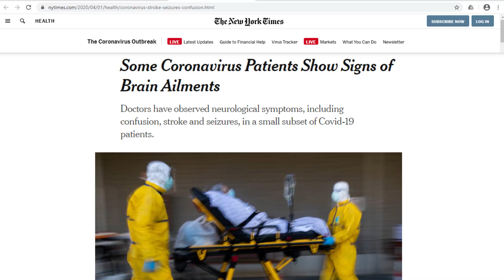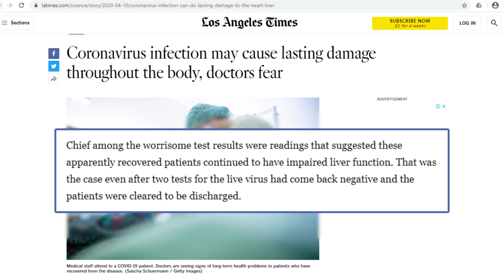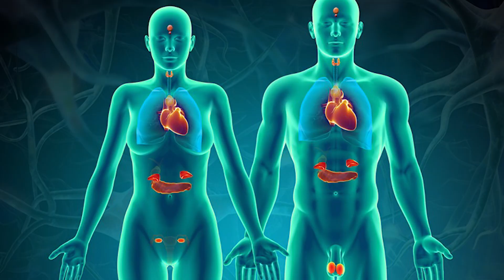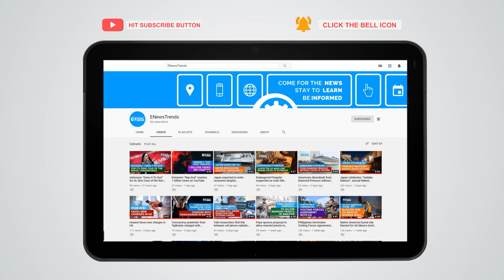Coronavirus May Cause Brain Damage, Other Bodily Ailments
Coronavirus-positive patients around the world have shown signs and symptoms of other bodily damage due to COVID-19, including encephalopathy.